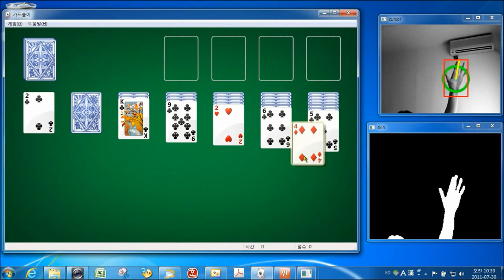Hand Mouse with openCV HD